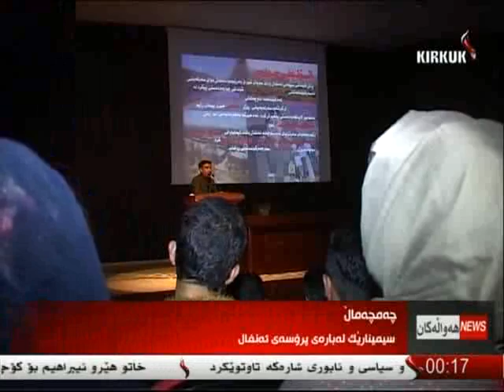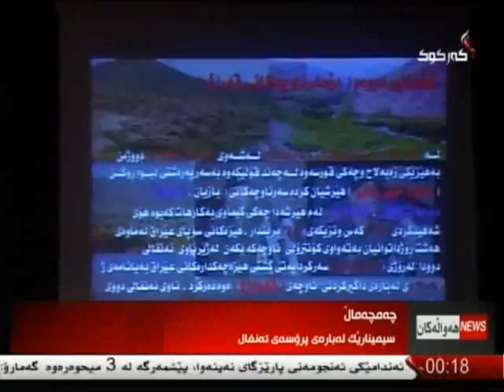راپۆرت - هلكوت عزیز 13-4-2015